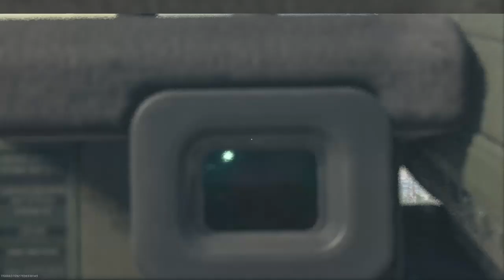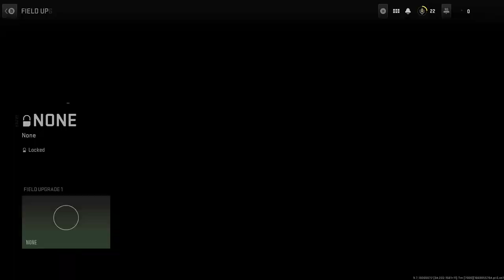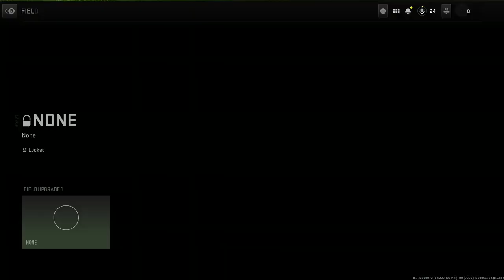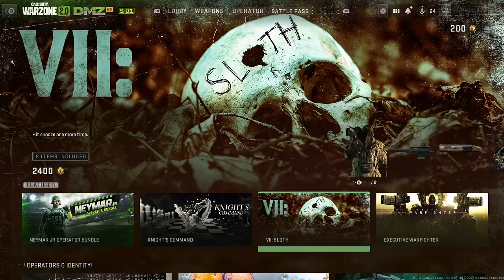18+ COD battle Royal